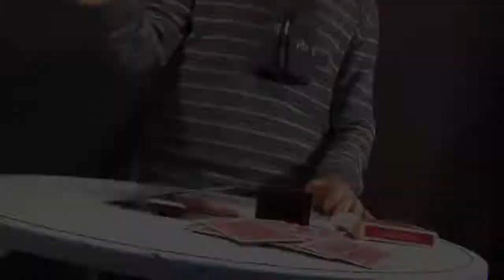VIAJE IMPOSIBLE ( CARTA A LA CAJA )/TiendaDoveMagic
El mago pide a un espectador que elija libremente una carta, esta es firmada y se pierde de nuevo en la  baraja. Después de afirmar que será capaz de encontrarla sin ver la carta elegida con la baraja en su espalda.

Después de varios intentos fallidos indica a los espectadores que desde el inicio de la actuación sobre la mesa hay una caja de madera y le pide a un espectador levantar la tapa y ver lo que hay dentro.

La respuesta será que hay una carta plegada,  en este punto el mago toma la caja y vuelca el contenido de su palma… increíblemente, será la carta firmada por el espectador.